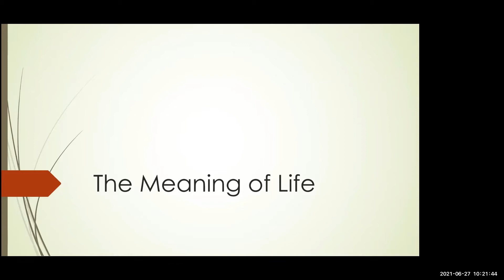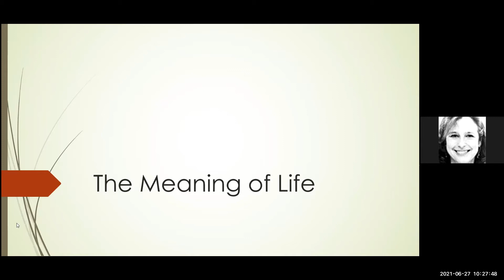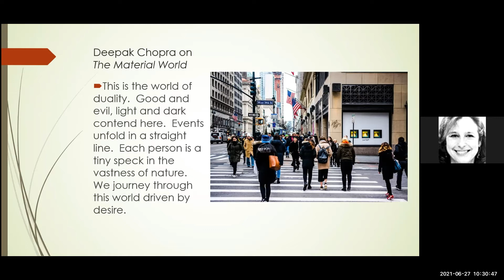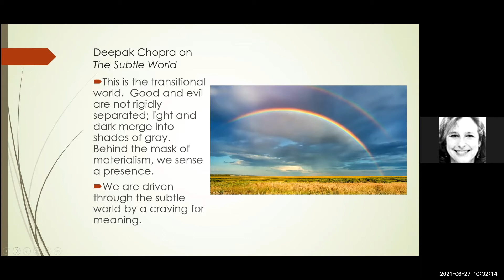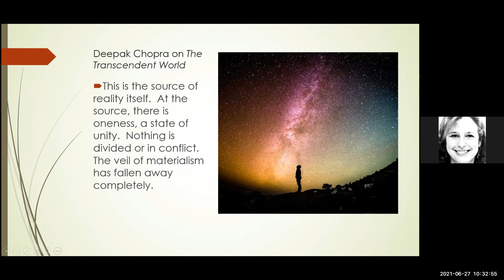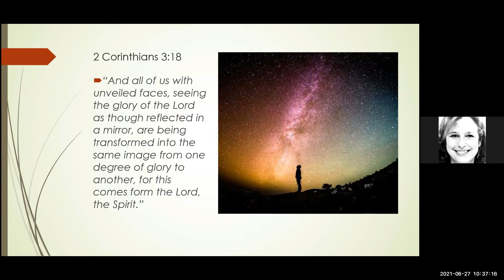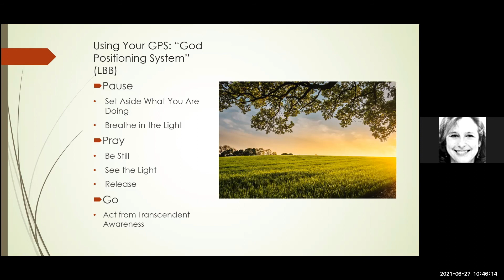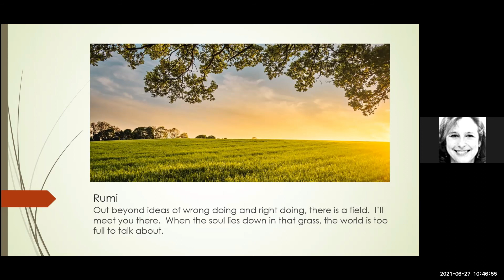Laura Barrett Bennett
“In recent months and years, life as we know it has been going through a critical evolutionary shift.  What does it mean?  There is no great mystery to discovering the meaning of life.  Come learn how to find it every day in you, in your relationships, and in your world.”